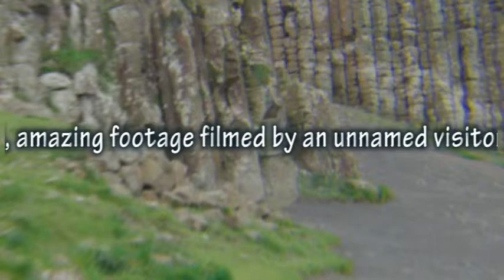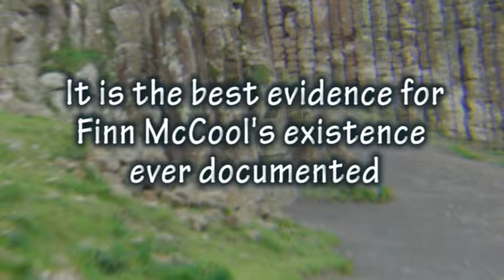Sleeping Giant (short vers.) (some subtitles)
Dramatic footage of a magical door suddenly opening and closing on a rock-face at the Giant’s Causeway sent the Internet into frenzy.

The ten-second clip, filmed by an unnamed visitor who is audibly gasping in the background, was leaked to Northern Ireland radio station, Cool FM, on 10 November.

It wasn’t long before National Trust rangers, geologists, historians, architects and Giantologists were declaring the footage the most convincing evidence of Finn McCool’s existence ever documented.